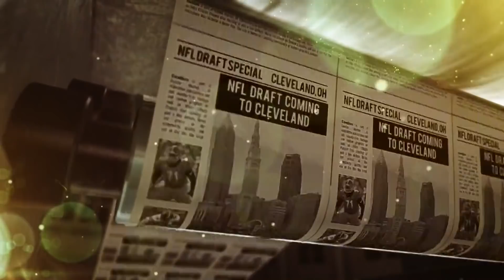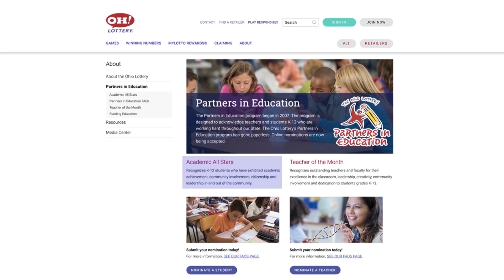More Sports & Les Levine with Mary Kay Cabot & Dan Labbe - January 21, 2021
Tonight on More Sports & Les Levine, Mary Kay Cabot and Dan Labbe join us. We will discuss the biggest needs from the Browns as they prepare for the 2021 offseason, as well as discuss what's next for Baker Mayfield as he establishes himself as the Browns' franchise quarterback. We will be taking your calls live from 6-7 pm ET at (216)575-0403. Be sure to call and leave a voicemail for the show at (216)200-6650.